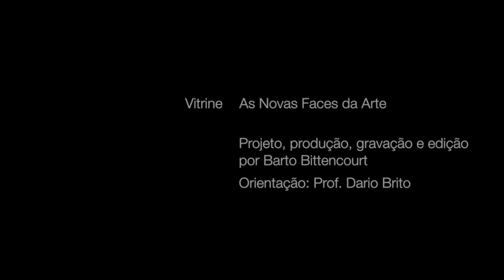Vitrine - As Novas Faces da Arte | Trailer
Trailer da webreportagem "Vitrine - As Novas Faces da Arte no Recife em Olinda". Projeto de conclusão de curso, na graduação de Jornalismo, na Universidade Católica de Pernambuco.